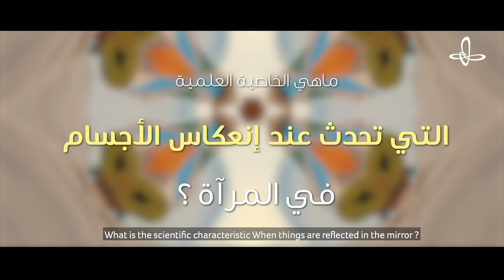Kaleidoscope | المشكال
Have you ever wondered what a kaleidoscope looks like? In this DIY video you will enjoy a fun activity that will let you experience beautiful reflective patterns using a few items at home. What shapes and colors will you see? Join us to create a tour own fantastic kaleidoscope project!

هل تساءلت يومًا عن المشكال وشكله؟ في هذا الفيديو من "اصنعها بنفسك"، ستستمتع بنشاطٍ يتيح لك تجربة الأنماط المبهرة عبر الانعكاس باستخدام بعض العناصر المتوفرة في المنزل.
ما هي الأشكال والألوان التي ستراها؟ انضم إلينا لإنشاء مشروع المشكال الرائع الخاص بك واكتشف ذلك!

مرحبًا بكم في قناة مركز الملك عبدالعزيز الثقافي العالمي (إثراء) على اليوتيوب.

Welcome to the King Abdulaziz Center for World Culture (Ithra) YouTube channel.